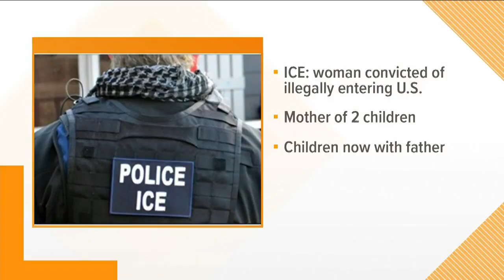Premature baby found dead in apartment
Knoxville police are investigating after a premature baby boy was found dead in an apartment.